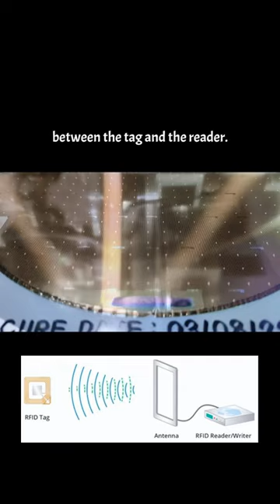What is the RFID tag.